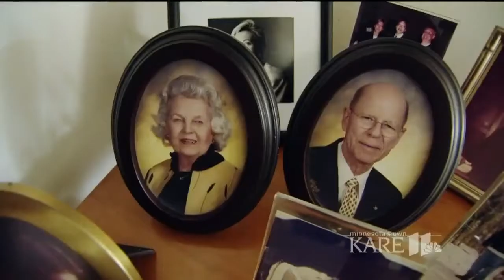170829169 Lonely Widower Builds Pool To Combat Grief